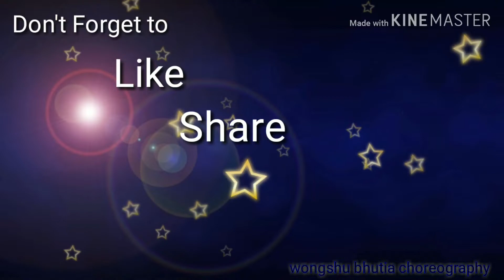SWEET HEART | KEDARNATH | 2020| Sushant Singh|| Sara Ali Khan|| Wongshu Bhutia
Presenting a new video from the movie kedarnath( sweet heart).

Choreograped by : Wongshu Bhutia
Edited by: Rohan
With kinemaster